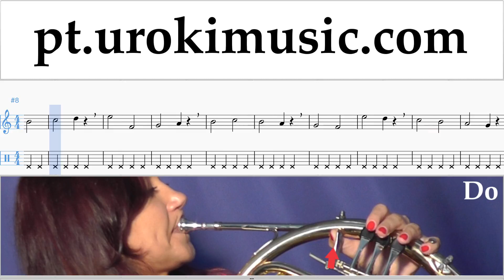Aulas de Trompa Carlos Vives, Sebastian Yatra - Robarte un Beso Curso Aprender Parte#1 um-i372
Aulas de Trompa Carlos Vives, Sebastian Yatra - Robarte un Beso Curso Aprender Parte # 1 um-i372 A parte 1 contém exercícios. Estes exercícios vão prepará-lo para a parte # 2. Por favor, escreva nos comentários, como fazer lições mais útil para você?